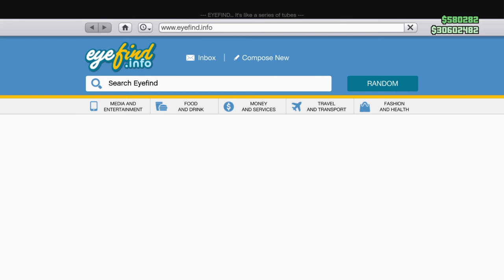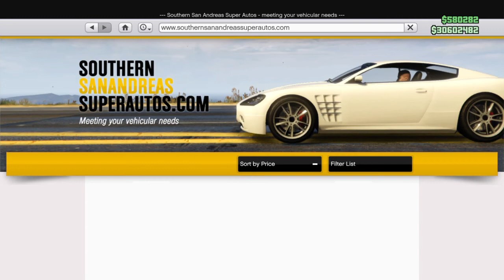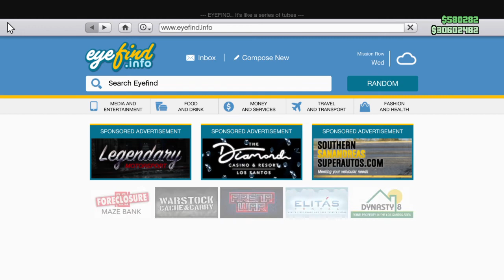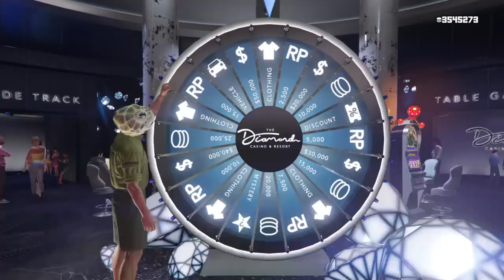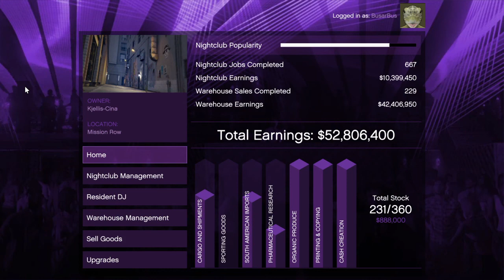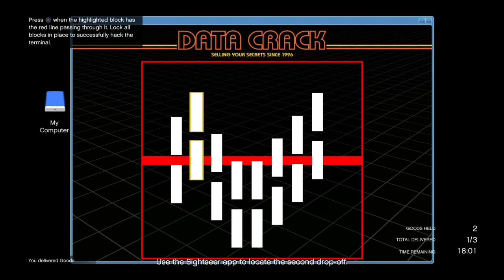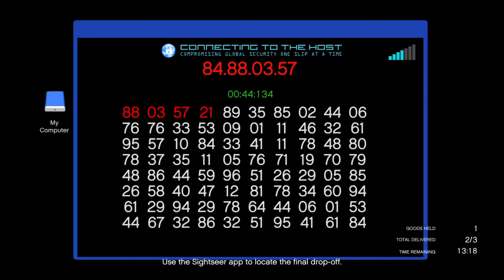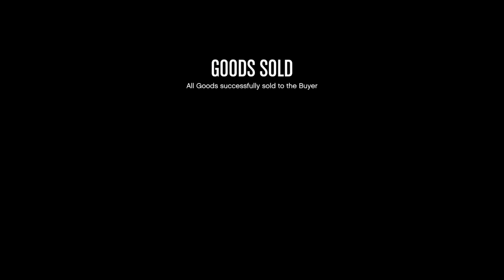Säääääljjjjj fort dååååå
GTA